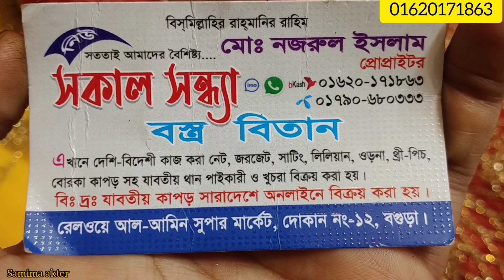ঈদের পরেই চলছে সকাল-সন্ধ্যায় ধামাকা অফার❤️❤️new net goj kapor collection || samima akter